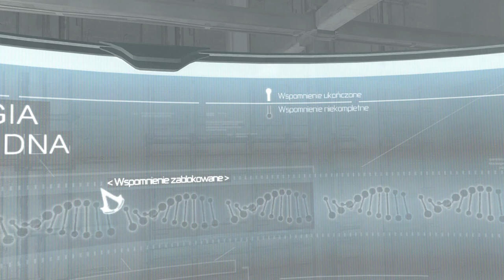Assassin's Creed (DUBBING PL) cz. 4 gameplay